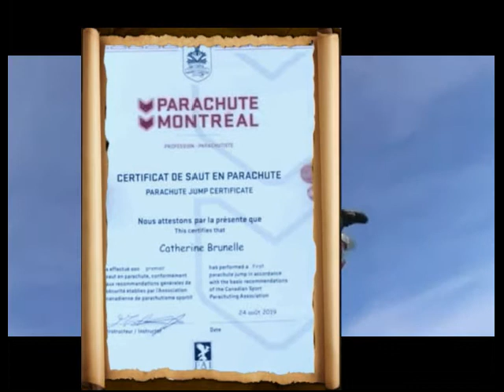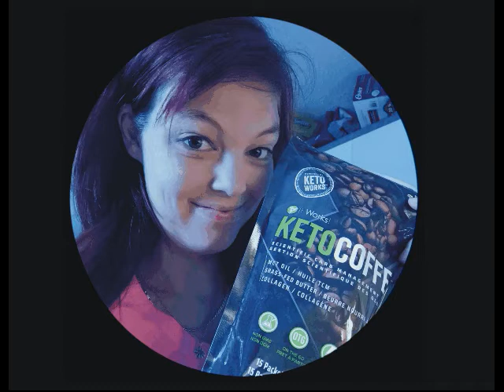Catherine Brunelle 2020 09 23 16 22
Catherine Brunelle